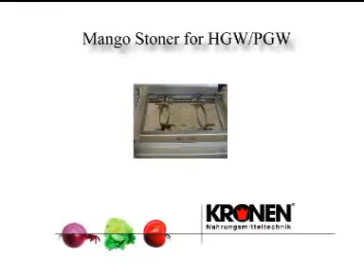Máy lấy má xoài chín, Máy cắt má xoài chín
200kg/h